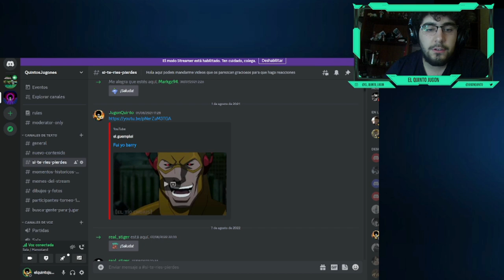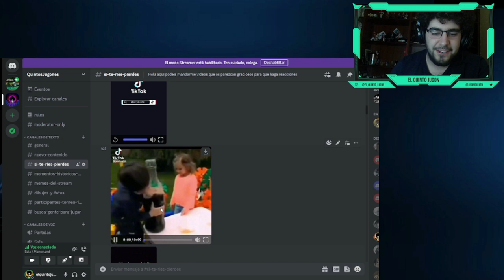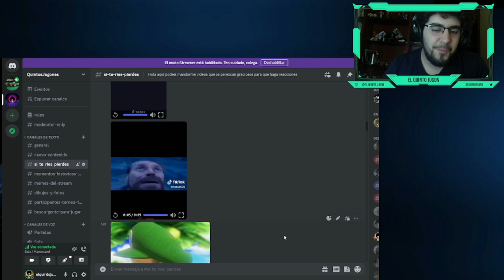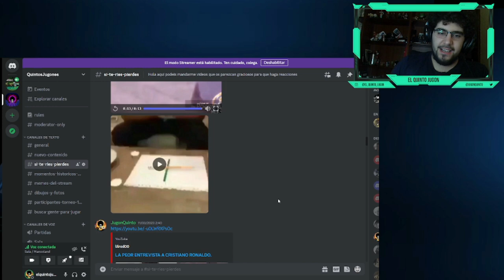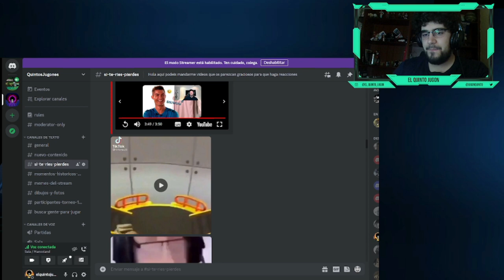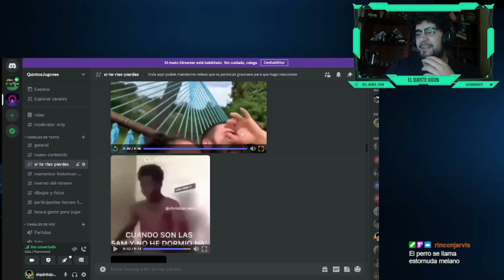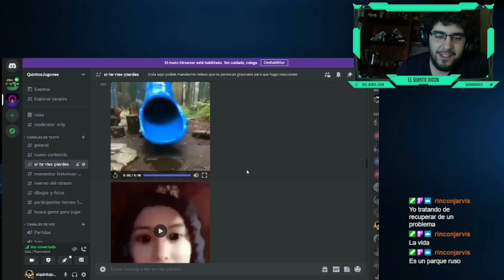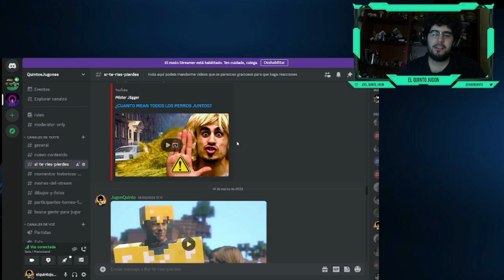Reaccionando a los videos del discord (Humor) | Si te ríes pierdes | EL QUINTO JUGON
- Grupo de discord para la comunidad jugona (Entra con respeto hacia todos los participantes)

-mis playlists de spotify:
.League of Legends by El Quinto Jugón: